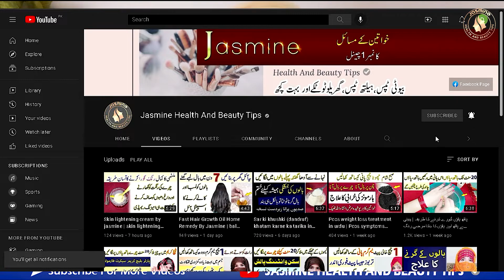Dry Cough Ka Ilaj | nazla zukam ka ilaj | Gale Ki Sujan Ka Ilaj | کھانسی نزلہ زکام کا علاج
In this video of Dry Cough Ka Ilaj | nazla zukam ka ilaj | Gale Ki Sujan Ka Ilaj | کھانسی نزلہ زکام کا علاج gale me dard aur dry cough home remedy batayoon gi jo boht hi effective hai.

This is the official YouTube channel of Jasmine Health And Beauty Tips